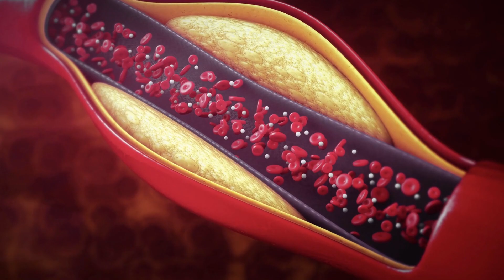Is Condensed Milk Good For Health!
1. Condensed milk is rich in calcium, which helps build strong bones and teeth. Just 100 ml of condensed milk provides 33% of the recommended daily value of calcium.
2. Despite having cholesterol and saturated fats, condensed milk may not increase the risk of cardiovascular diseases due to the presence of indigestible carbohydrates that alters cholesterol synthesis, potentially reducing the formation cholesterol.
3. It contains protein, calcium, natural and added sugars, making it a quick source of energy.
4. Other benefits include: preventing osteoporosis, promoting hair health, preventing gum diseases, aiding muscle growth, and improving metabolic health.